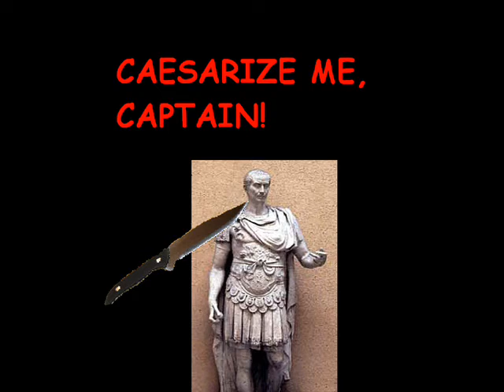Caesarize Me, Captain!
a new instructional video to help you release your inner Caesar